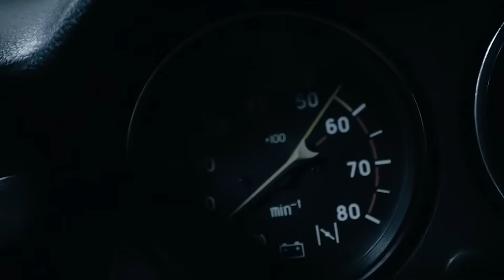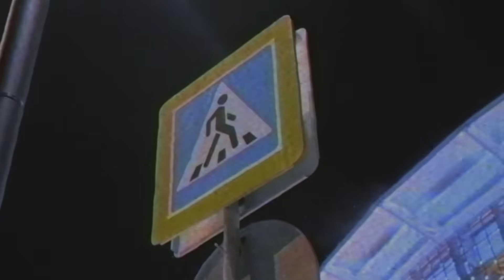NLO - Звездолёт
Песня: NLO - Звездолёт
Новинки Музыка 2021 🔈 Музыка в Машину 2021 🔈 Качает Классная Клубная Музыка Бас